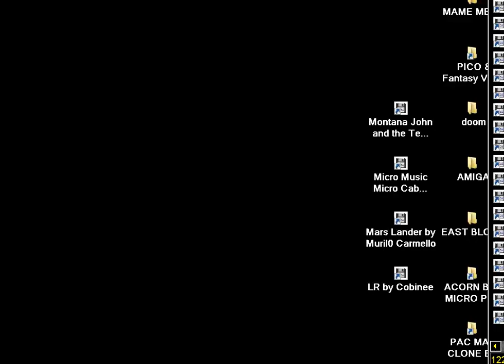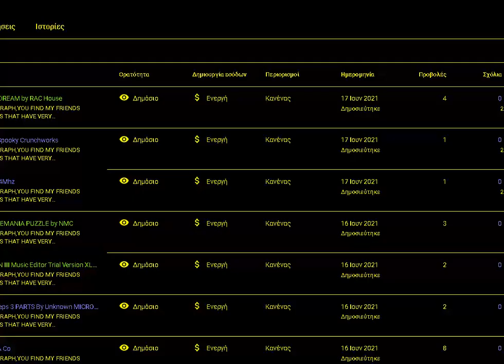Micro Music Micro Cabin Game Music BGM MICROSOFT ASCII MSX FROM file hunter com WEBMSX WEB MSX